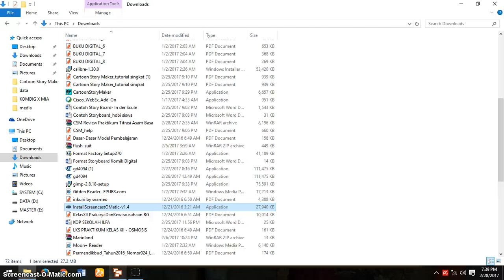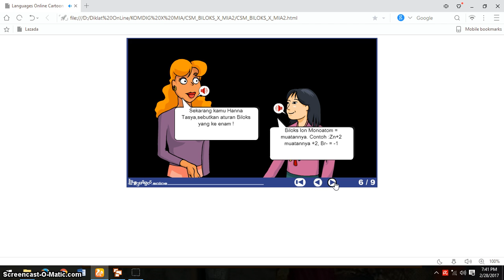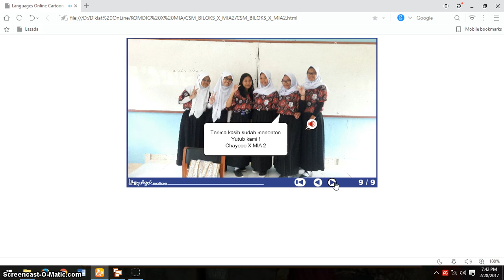Komik Digital BILOKS KELAS X MIA 2 SMA N 2 Tanjungpandan